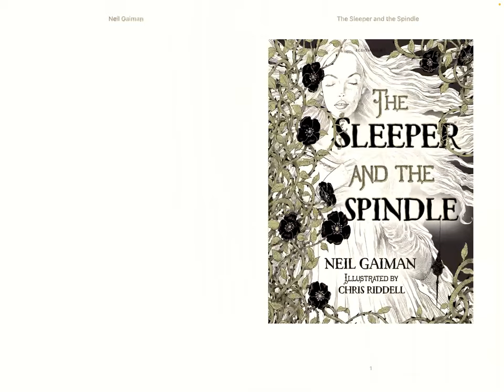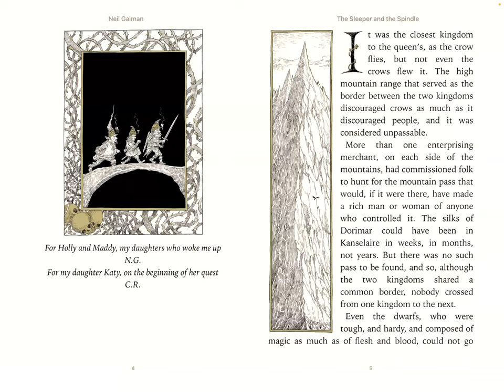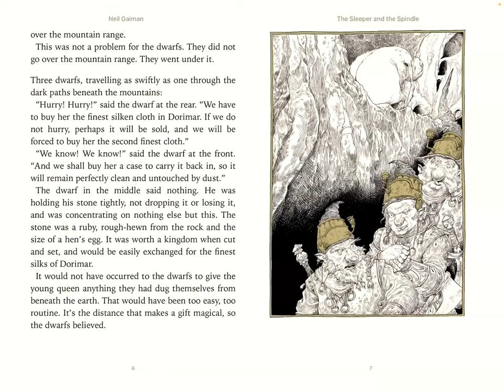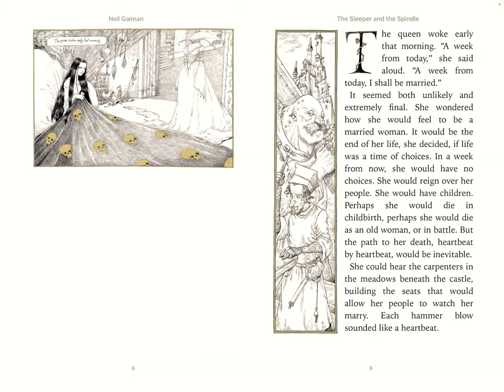The Sleeper and the Spindle Part 1